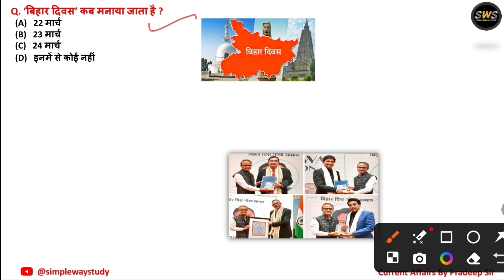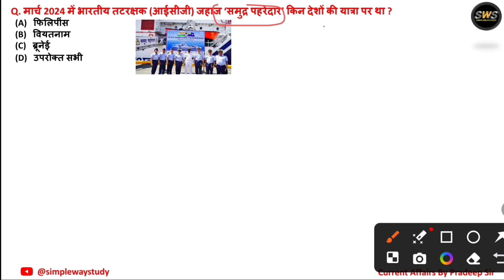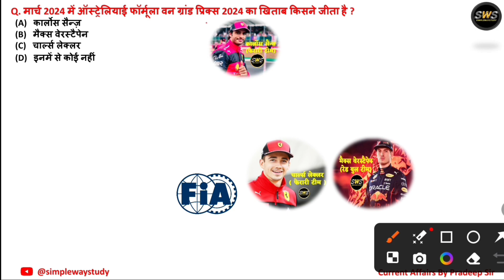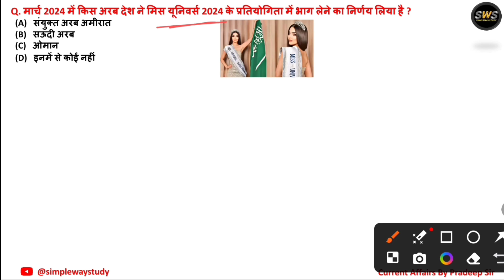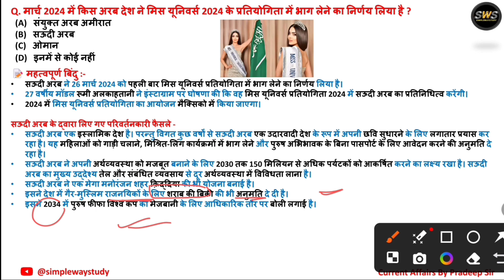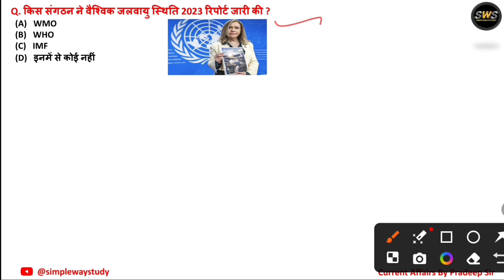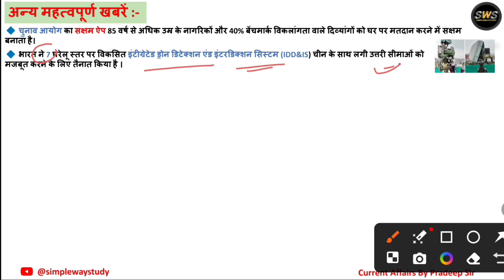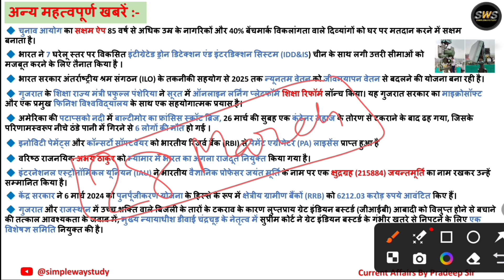28 March 2024 Current Affairs | Daily Current Affairs | Current Affairs in Hindi | By Pradeep Sir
28 March 2024 Current Affairs | Daily Current Affairs | Current Affairs in Hindi | By Pradeep Sir

28 March Current Affairs 2024
28 March Current Affairs 2024
28 March 2024 Current Affairs
Daily Current Affairs in Hindi
Today most important Current Affairs
Current Affairs today
March month current affairs in hindi
March month most important current affairs